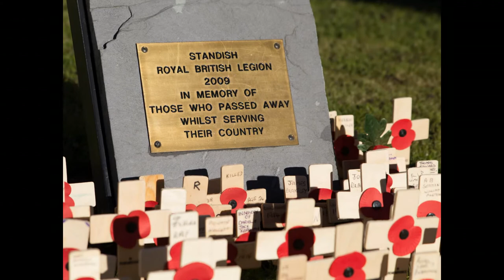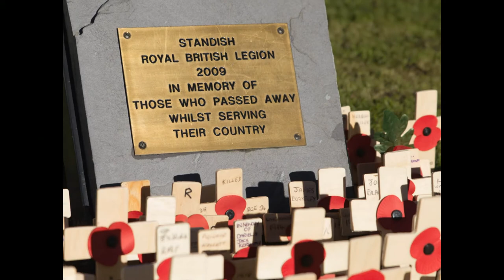Remembrance 2013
Standish